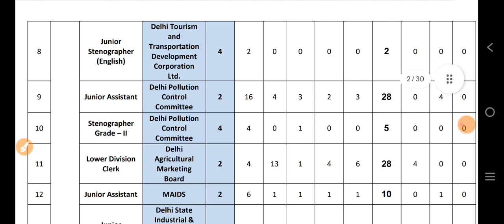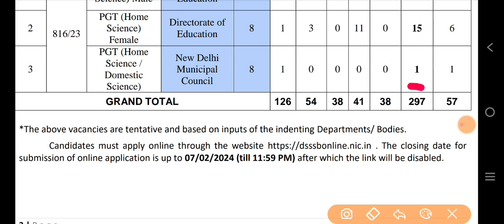dsssb 4214 पदों पर भर्ती || applyonline || Dsssb Vacancy 2024 || Various Post Code